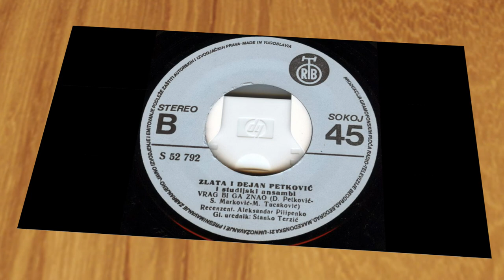Zlata I Dejan Petković – Na Klupi Piše Volim Te *1978* /// *vinyl* /ZAGREB '78/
Label:
PGP RTB ‎– S 52 792
Format:
Vinyl, 7", Single, 45 RPM
Country:
Yugoslavia
Released:
1978
Genre:
Pop
Style:
Schlager

/Mario Mihaljević – Slobodan Marković/

Written-By – M. Mihaljević

Arranged By – S. Marković
Edited By – Aleksandar Pilipenko
Ensemble – Studijski Ansambl
Production Manager – Stanko Terzić

Track A - taken from festival "Zagreb 78".

First edition - 10.000 copies.

PROMOTION ONLY!